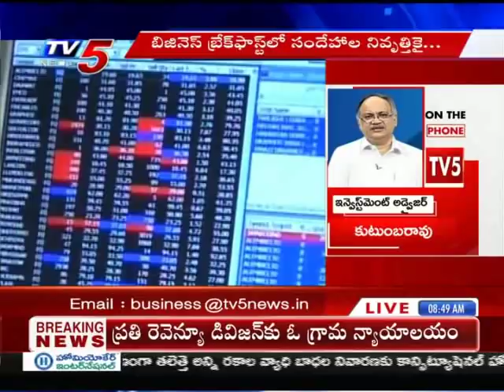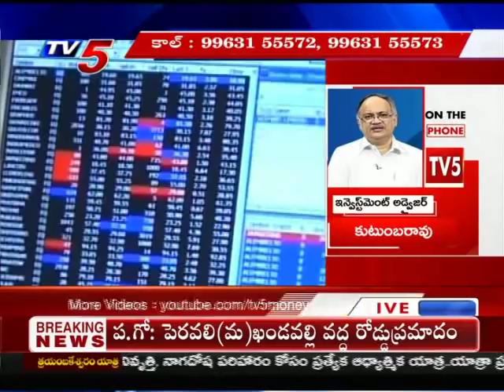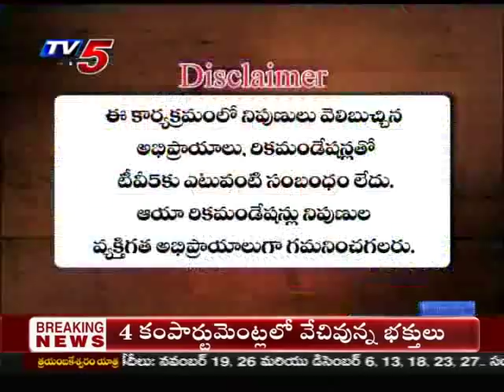13th November 2019 TV5 News Business Breakfast